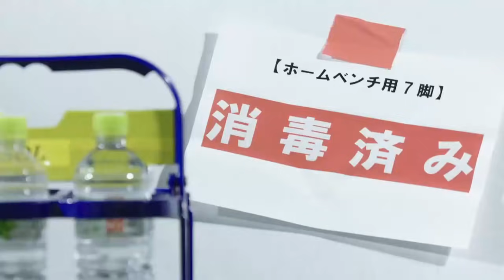【公式】ハイライト：川崎フロンターレvs北海道コンサドーレ札幌 明治安田生命Ｊ１リーグ 第14節 2021/5/16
2021年5月16日（日）に行われた明治安田生命Ｊ１リーグ 第14節 川崎Ｆvs札幌のハイライト動画です。